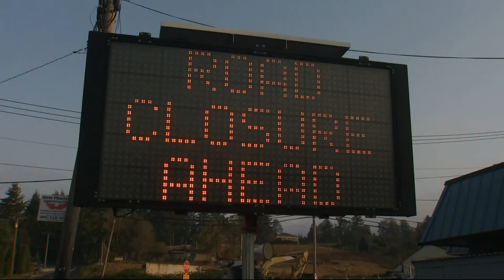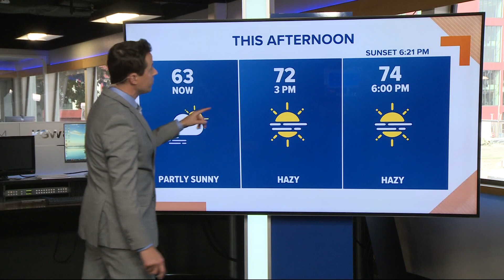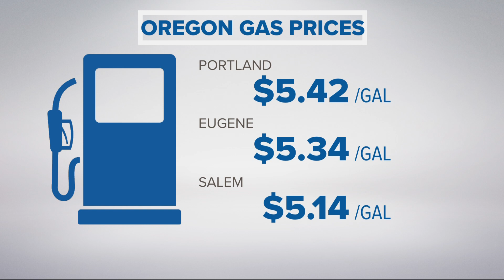KGW Top Stories: Noon, Monday, October 17, 2022